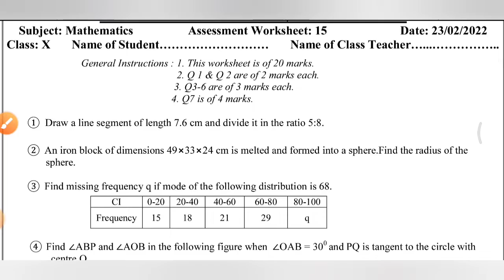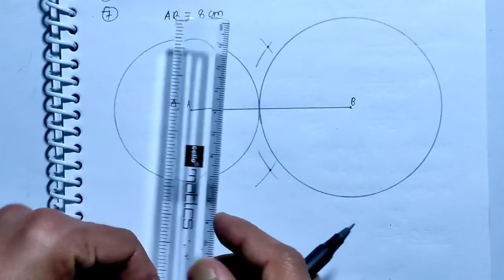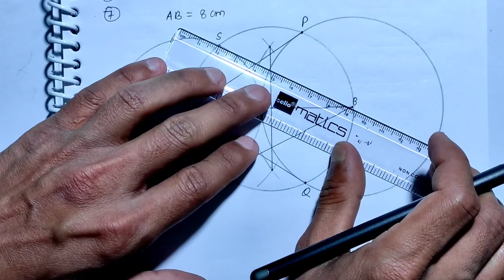Maths Assessment Worksheet 15 Class 10|Assessment Worksheet 15 maths Class 10 English Medium| 23 feb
Class 10 Assessment Maths Worksheet 15 | Maths Worksheet 15 | 10th Maths Worksheet-15 Solution in Hindi

Class 10 Maths Worksheet-15 | Maths assessment Worksheet for Class 10 | X Maths assessment Worksheet 15

Let's Discuss maths assessment Worksheet 15

Join Telegram through this link